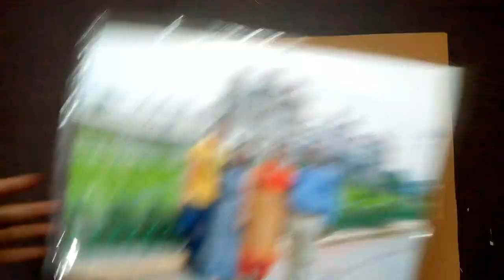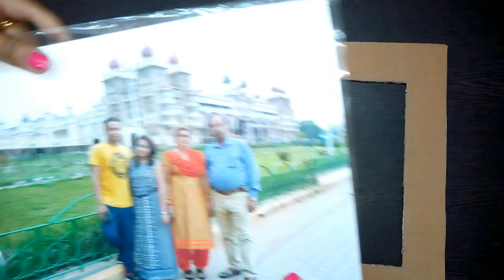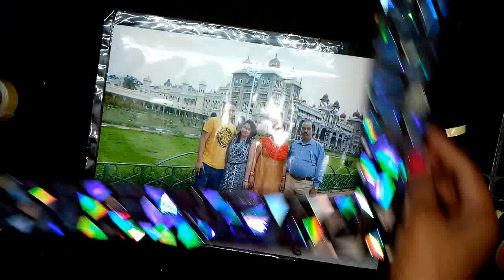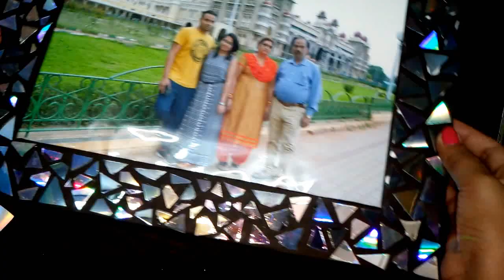CD Photo Frame Craft | Photo Frame Kaise Banaye | Interior Decoration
Hello Friends,
Today I am going to show you a very easy and beautiful DIY Photo Frame with waste Cd's, this is a very cute and attractive frame you can gift it to your Loved Ones.